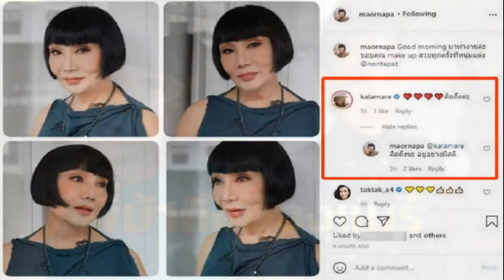เจนนี่ ได้หมดฯ จัดคอนเสิร์ตออนไลน์ ซื้อบัตรดูพุ่ง 5,000 คน ยอดมาลัยเกิน 6 หลัก